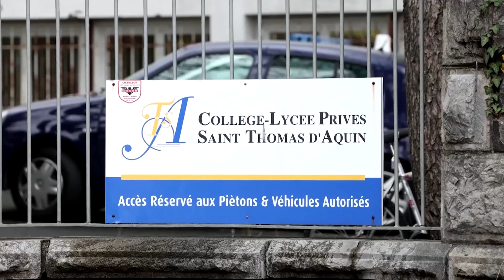16-year-old stabs teacher to death in France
A Spanish-language teacher was stabbed to death by a 16-year-old student in the high-end beach resort town of Saint-Jean-de-Luz in southwestern France, government officials said on Wednesday (Feb 22).

VIDEO: REUTERS